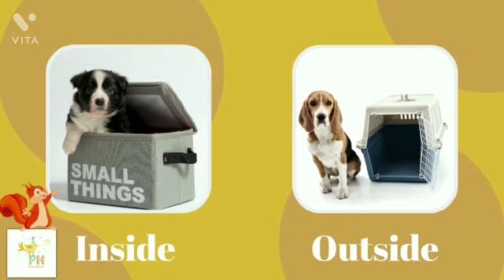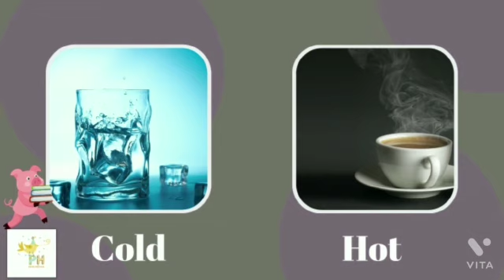Learn opposites for kids | Opposite words in English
Learn opposite words for kids. Easy learning videos for kids